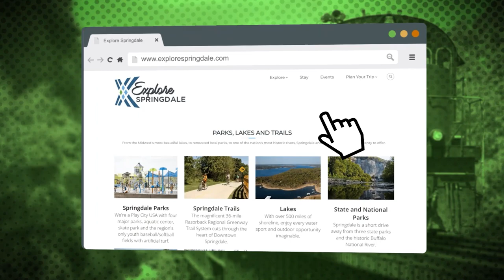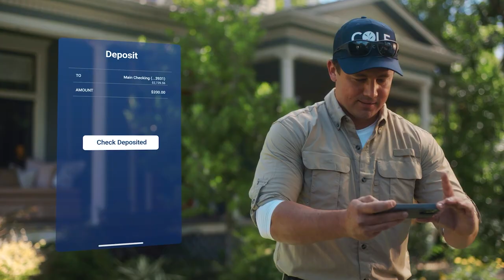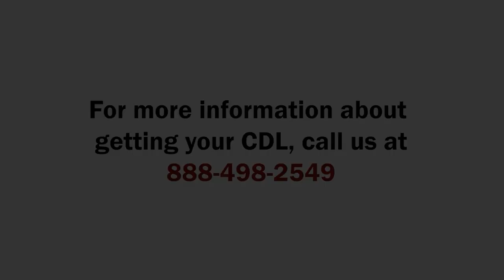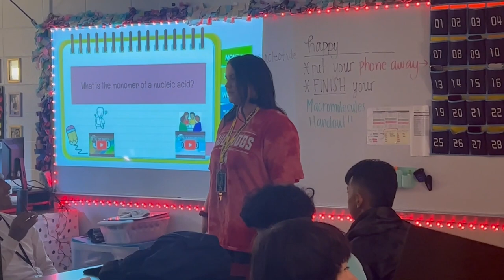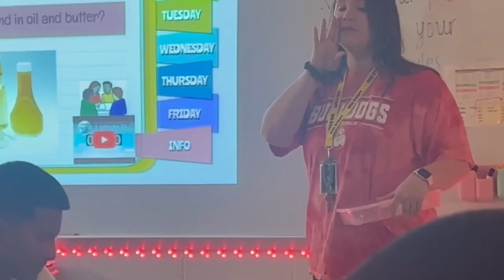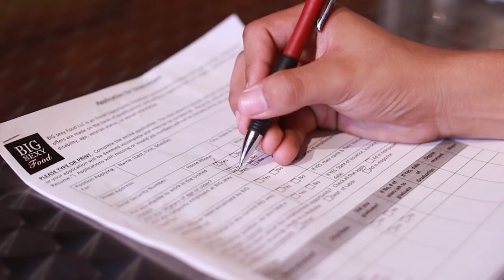Springdale High School | Bulldog TV 2022-23 Episode 1